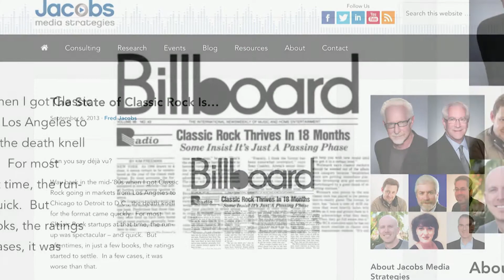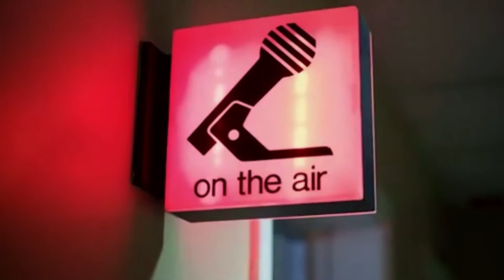Fred Jacobs RHOF Induction - November 15, 2018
On November 15, 2018, Michigan's own Fred Jacobs was inducted into the Radio Hall of Fame at ceremonies in New York City. Courtesy of our friends at Jacobs Media, here's Fred's introduction by brother Paul Jacobs, along with Fred's acceptance speech. Congrats to Fred Jacobs on a well-deserved honor.